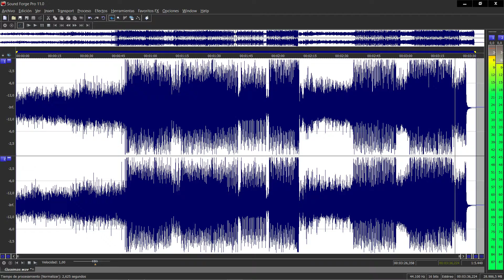Guai (ALL SOUND TRACKER)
Un trocito de esta canción que compuse íntegramente con un tracker ya desaparecido y que requiere de equipos viejos con tarjetas SOUND BLASTER AWE 32/64 para funcionar.
Me es imposible ejecutar el programa y grabarlo en pleno funcionamiento. Ya que aunque conservo un PC de la época con una tarjeta compatible, no puedo capturar el vídeo de ninguna forma. Por eso he registrado en vídeo el fichero wav ejecutándose en SOUND FORGE.